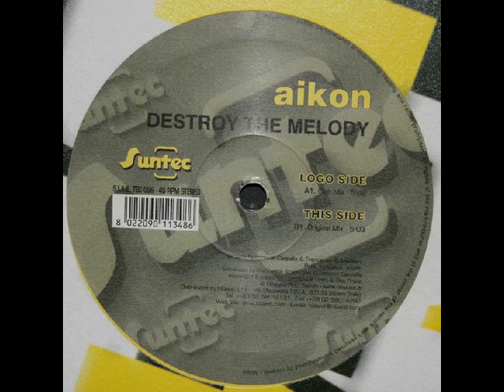Aikon - Destroy The Melody (Orignal Mix)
Label:
Suntec ‎-- TEC 096
Format:
Vinyl, 12"
Country:
Italy
Released:
Jan 2004
Genre:
Electronic
Style:
Hardstyle